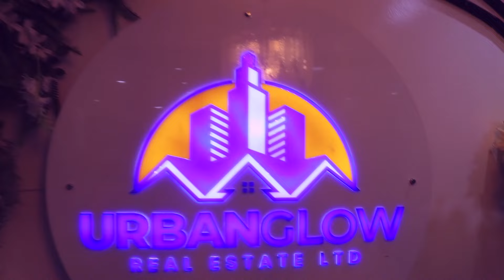Shiinaha oo Dagaalkii ugu Weynaa isu Diyaariyey iyo Dagaalka Saacad Kasta Qarxaya